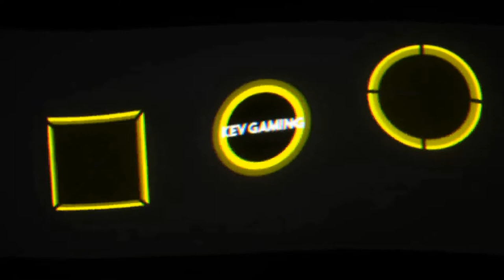Fifa 21 Karriere S04 Saison 1 #41 3. Liga 33. Spieltag Schalke - Magdeburg